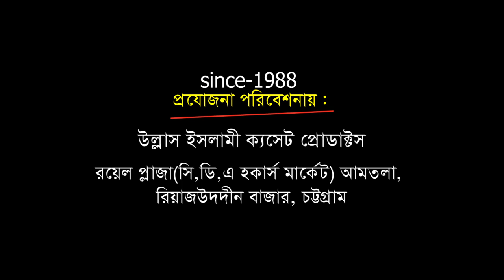মা ফাতেমার আর্জি | মাওলানা হাসান রেজা | Allama Hasan Reja Kaderi | Bangla Waz | ULLASH ICP